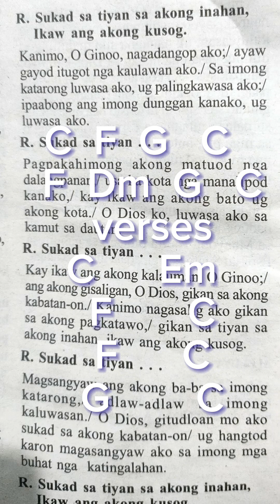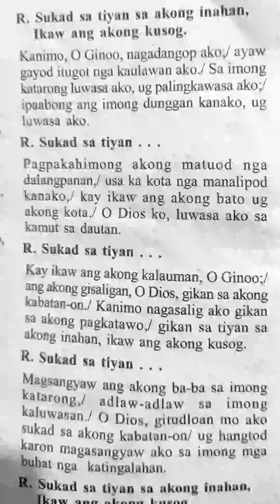June 23 instrumental Bihilya sa pagkatao ni San Juan.